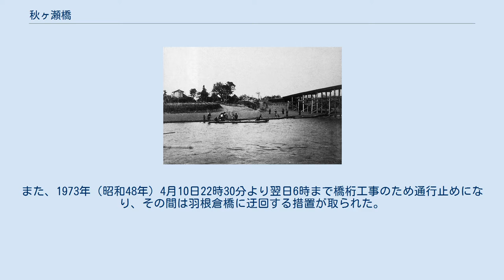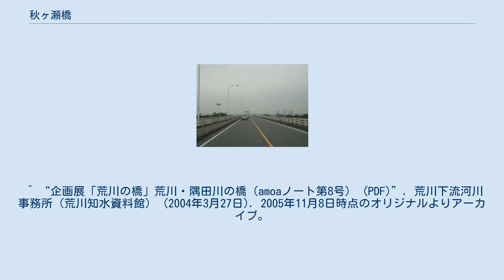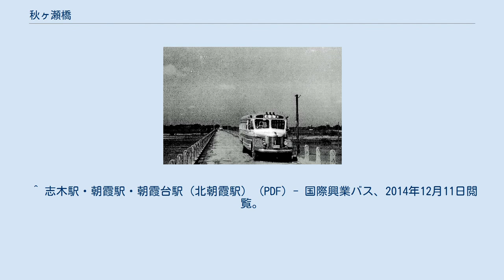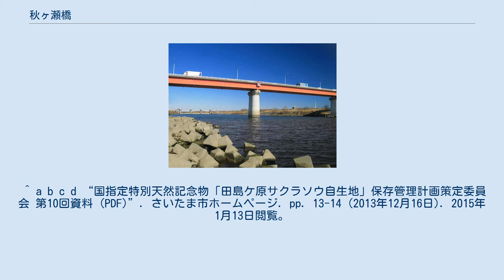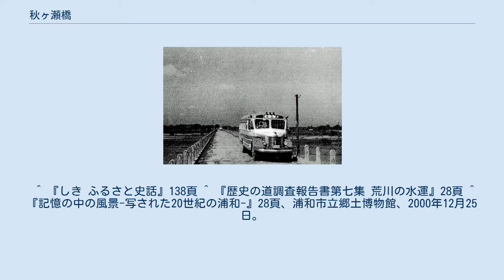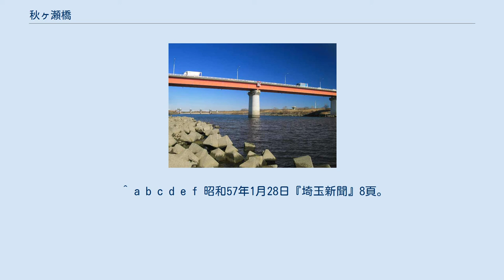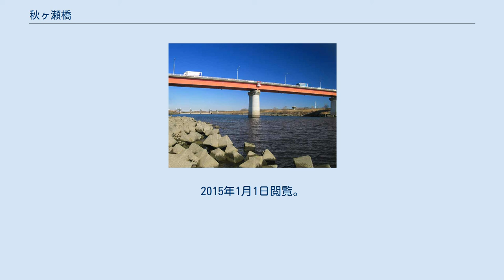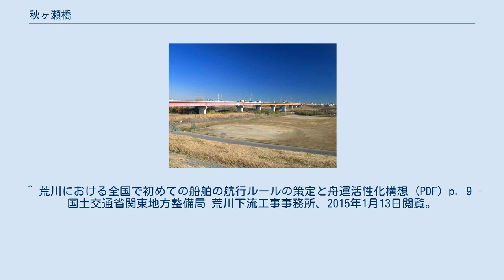秋ヶ瀬橋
秋ヶ瀬橋（2014年1月） 秋ヶ瀬橋（あきがせはし）は、埼玉県さいたま市桜区大字西堀、大字田島、大字下大久保（飛地）、及び志木市大字下宗岡に跨がり、荒川第一調節池、鴨川放水路（左記の調節池内）、及び荒川に架かる埼玉県道40号さいたま東村山線（志木街道）及び埼玉県道79号朝霞蕨線の道路橋である。
 荒川河口から34.4 kmの地点に位置する、志木市および朝霞市からさいたま市方面への主要幹線となっている橋である。
また、埼玉県の第二次緊急輸送道路に指定されている。
歩道は上流側のみに設置されている。
欄干は橋が囲繞堤と交差する辺りで可動できる様になっている。
県道の橋であるが橋の管理者はさいたま市である。
左岸側で荒川横堤である土合第一横堤に接続し、同横堤は反対側で鴨川に架かるさくら草橋に接続する。
志木側橋詰は交差点となっているため幅員が拡げられている。
将来的には南側に2車線の道路と歩道を架橋し、上下4車線の橋になる予定で、浦和側は都市計画道路田島大牧線、志木側は都市計画道路黒目川通線に接続する予定。
東日本旅客鉄道（JR東日本）の浦和駅と、東武東上線の志木駅を結ぶ国際興業バスの志01系統路線の走行経路である。
さいたま市寄りのバス停は「さくら草公園」が最寄り。
 24時間当たりの車両通行量は23689台（2010年10月13日〜14日）である。
 1982年開通の現在の橋は、全長1045.0メートルで、埼玉県の県道に架かる橋梁において、鋼橋としては最長の橋である。
 秋ヶ瀬橋と秋ヶ瀬の渡し（1909年） 志木街道の秋ヶ瀬橋が開通する以前は、江戸時代前期に開設された秋ヶ瀬の渡しと呼ばれる渡船で対岸を結んでいた重要な交通路であった。
秋ヶ瀬の渡しが秋ヶ瀬橋の前身である。
 1871年（明治3年）に埼玉県庁が浦和に置かれると秋ヶ瀬の渡船交通が頻繁となり、地元住民の架橋の要望が上がったことから、1908年（明治41年）に初代の秋ヶ瀬橋が木製の冠水橋（かんすいきょう）として架橋された。
 架橋された場所は現在の秋ヶ瀬橋（新秋ヶ瀬橋）よりやや上流側であった。
大水の影響を軽減すべく、川岸を櫓状に2メートルほど高くし、そこに橋桁が架けられていた。
この橋は大水の際は、橋の損壊を防ぐために橋の渡り板を撤去できる構造になっていた。
なお、渡船は冠水橋の完成後も使用は継続され、1938年の永久橋が架橋された際に廃止となった。
 この冠水橋は1938年に永久橋が架橋された際に取り壊された。
また、橋の架け替えの際に発生した廃材は川上にある羽根倉橋の架橋に転用された。
橋の取り付け道路は砂利道として横堤の南側に存続されていたが、さくら草公園の整備の際に舗装され、園内を通る道路として整備されている。
 秋ヶ瀬橋を渡る路線バス（1957年） 昭和初期の荒川上流改修工事の一環として横堤である荒川横堤（土合第一横堤）が1929年（昭和4年）11月に着工し、1934年（昭和9年）3月に竣工すると、路線（志木街道）はその天端に移し替えられると共に、秋ヶ瀬橋の永久橋化が行われる事となった。
橋の設計は増田淳、施行は安藤鉄工所が担当した。
 1933年（昭和8年）に総事業費40万5千円を投じ工事に着手した。
途中昭和恐慌に端を発する経済界の不況の中、工事の中断や橋梁の設計変更、さらに工期の延期を余儀なくされたが、1938年（昭和13年）11月、現在の橋の下流側に秋ヶ瀬橋の架換工事が完成し、橋長770.5メートル、総幅員6.1メートル、有効幅員5.5メートル、耐荷荷重20トンのポニートラス構造を持つ中路カンチレバートラス橋として架橋された。
車線数は2車線で歩道は設置されていなかった。
橋の両側は総延長584.05メートル、高さ10.769メートル、幅員8メートルの横堤に接続され、取り付け道路がその天端を通っていた。
 交通量の増加に伴い、度々橋が傷むようになった。
1968年（昭和43年）2月10日から2月20日までの10日間に渡り、橋の修繕により通行止めとなる時期があった。
この間、一般車両は下流側にある笹目橋に迂回し、路線バスは荒川を挟み折り返し運行の措置が取られた。
さらに、同年12月12日にも翌年3月25日にかけて橋の修繕が行なわれ、その間は橋を通行止めにして、下流側に1車線分の仮橋が架設されて片側交互通行が行われ、笹目橋への迂回も要請した。
また、1973年（昭和48年）4月10日22時30分より翌日6時まで...